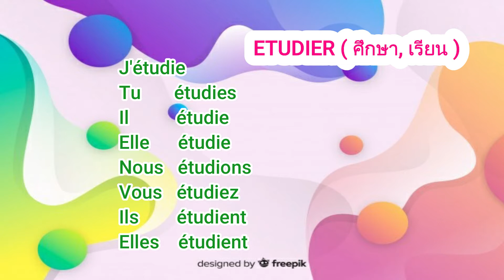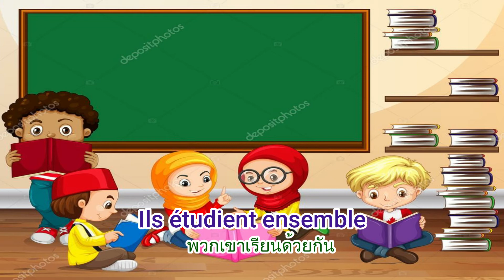CONJUGATES IN FRENCH WITH EXAMPLES LEARN FRENCH เรียนภาษาฝรั่งเศส 12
วีดีโอแนะนำคำกริยา ETUDIER ในภาษาฝรั่งเศส การแยกตามประธาน พร้อมยกตัวอย่างประกอบ
โปรดแนะนำ ชี้แนะและติชมทาง comment